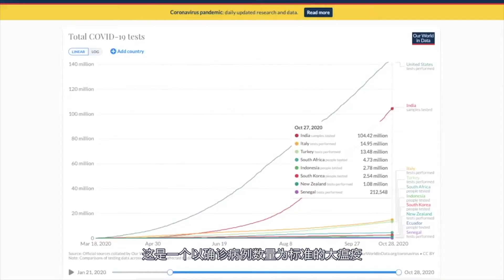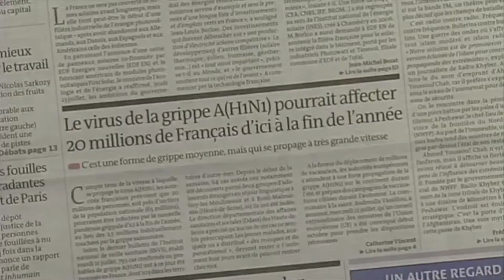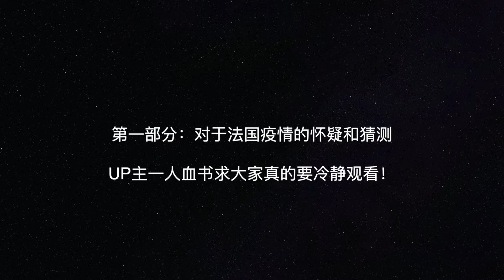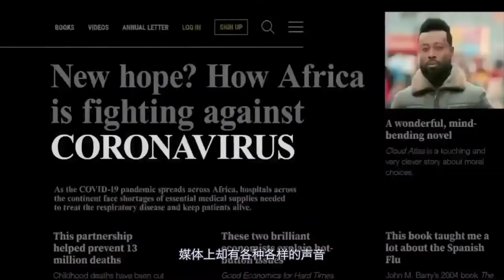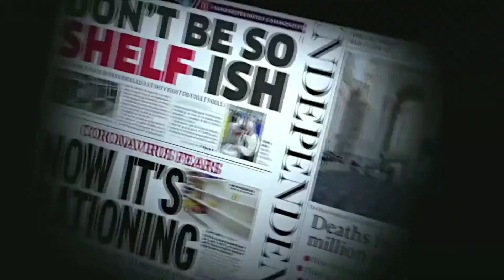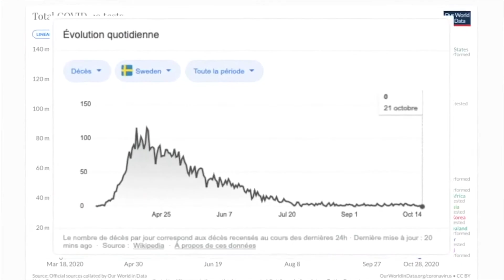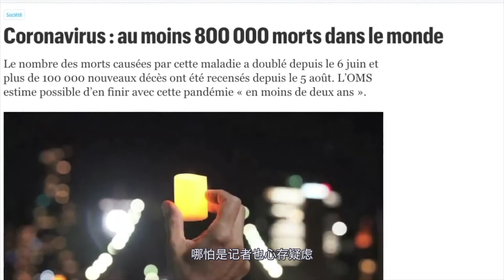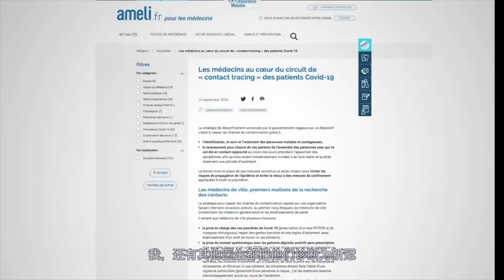Hold up中文翻譯法國全網封殺上映的新冠紀錄片Hold up第二集：史無前例，亂象叢生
HOLD UP 中文翻譯第二集：歐洲的疫情，究竟為何走到今天這一步 史無前例，亂象叢生
關於疫情的種種猜測，眾說紛紜，莫衷一是，歐洲的疫情，究竟為何走到今天這一步